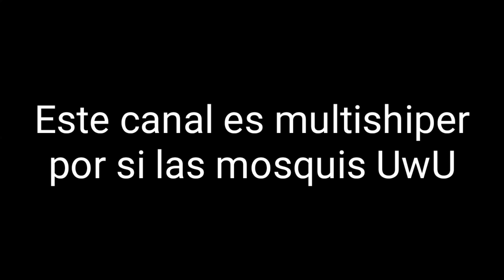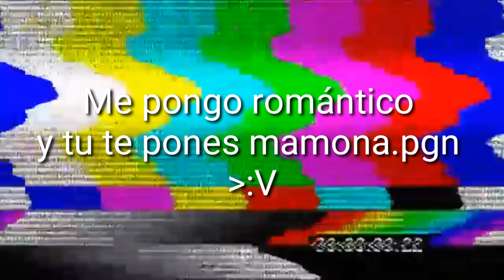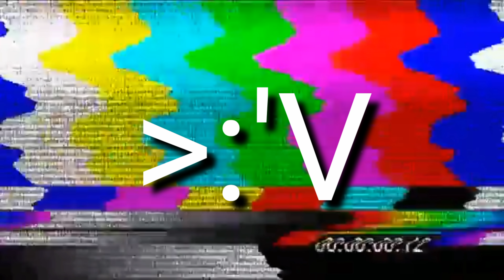Country humans [México x...]JOTOS 7u7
Jsjsjs oknuuu espero que les guste 😊❤️👍🏻